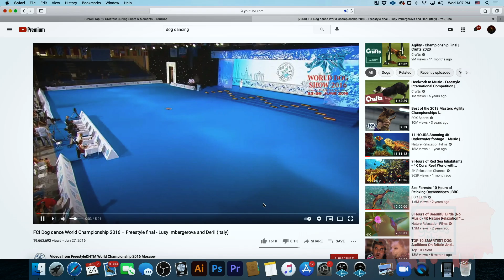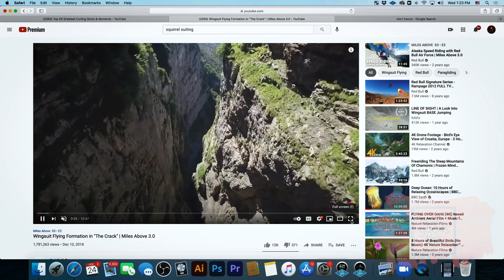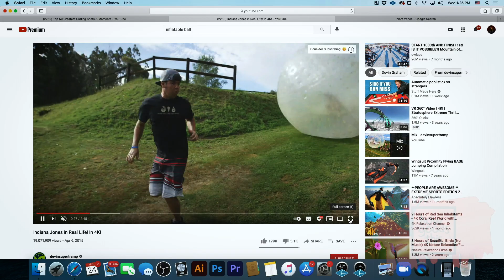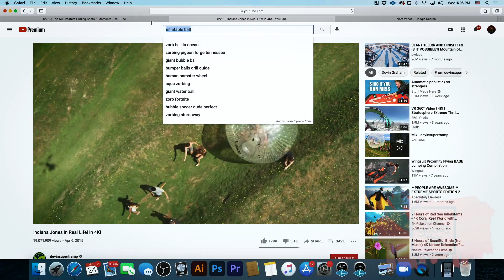How Goods This. EP. 30 - A Penchant For Fun.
The boys are back to check in with each other after a long season of crazy projects. Take a seat hang with the fellas. And giggle your way through this episode of nonsensical humor and see if it doesn't brighten your day. From Julian starting an Ecuadorian Curling team with his family, to Allen giving up his hoop dreams to become the songbird of our generation, these boys are laughing their way through it all.

For more content, exclusive opportunities and ways to join our little family, check out